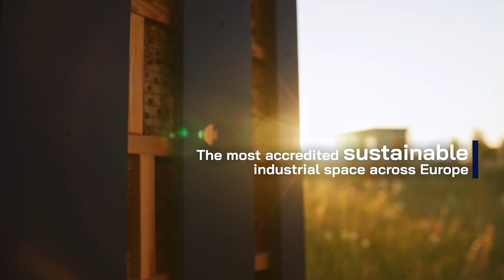Tuesday, July 25. Coffee with Craig Show daily CRE news covering the CEE region, with Winston Norman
Coffee with Craig Show daily CRE news covering the CEE region, with Winston Norman editor and chief of EuropaProperty.com
in PANATTONI CAFE ☕ City Center Warsaw.

--EuropaProperty Publications:
- CEE REAL ESTATE GUIDES- 2023
- CEE Investment GUIDE – OCTOBER – EXPO REAL (Messe München)
- CEE Retail Guide - November - MAPIC World

--- EVENTS 2023/24
September 19 - Retail Marketplace CEE/SEE (Slovansky Dum) Prague, Czech Republic
September 28 - SerbiaMonthly.com "CEO Awards" Crown Plaza Hotel Belgrade
October 19, CRE Awards Budapest, InterContinental Budapest
October 26, CEE Investment Awards, InterContinental Warsaw
2024
February 8, CEE Retail Awards InterContinental Warsaw
April 18, SEE Real Estate Awards Radisson Blu Romania

NEWS
- czechrepublic investment group Enern and Lincoln Property Company CRE Company have started construction of the office project The FORM in Warsaw. The project was purchased by the new owners in 2021 from Penta Real Estate. Troy K. Javaher, Managing Director of Lincoln Property Company.
The FORM is aiming for WELL and LEED Platinum certification and will be one of the few buildings in Central Europe to have other certifications such as WiredScore, SmartScore, ActiveScore and AirRated.
Kuryłowicz & Associates were involved in the concept, while Epstein prepared the final design.

- Panattoni has begun the construction of City Logistics Kraków Airport II. It will be located near Balice Airport – the second-largest airport in the country. The investment is set to become an excellent platform for services like last-mile logistics and e-commerce. City Logistics Kraków Airport II has a target area of 21,330 sqm. The developer will complete the investment at the beginning of 2024. Michał Samborski, Head of Development at Panattoni.

- Candy POP, a Lithuanian retailer of sweets, beverages and snacks from brands from the US and Japan, has opened its first Polish store in Warsaw’s Złote Tarasy. This marks another step for Candy POP in its expansion in Poland and follows the launch of its online store candypop.pl earlier this year. Izabela Ługowska, Leasing Manager, Cushman & Wakefield.

- CBRE’s Capital Markets team has acted as a sell-side advisor to Zetland Capital in the disposal of the 11,800 sqm Situla Business Center office complex in Ljubljana. Zoran Danilovic, Associate Director at CBRE.

- Halls A1 and B1, completed in the first phase of Wing’s East Gate Pro Business Park development, have received BREEAM International New Construction certification with a “Very Good” rating. The first phase has 100 percent occupancy. Hall A2 is scheduled to be completed in late summer.

Zlata Bohdan Craig Smith Anita Pietrykowska, Marek Forynski Marek Dobrzycki Emilia Dębowska, Malwina Pawłowska, Aleksandra Szwaja Panattoni Robert Dobrzycki